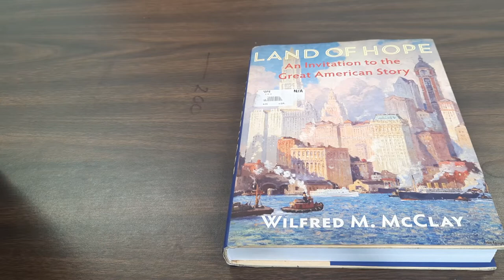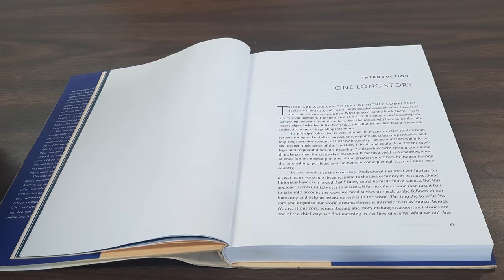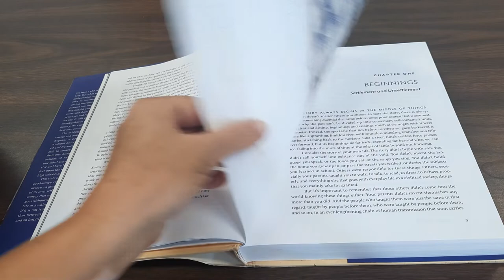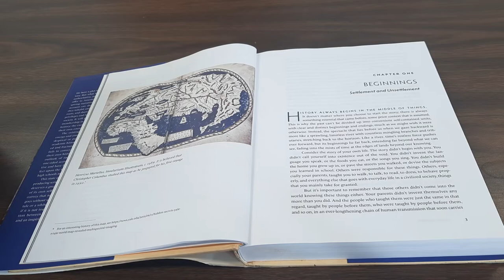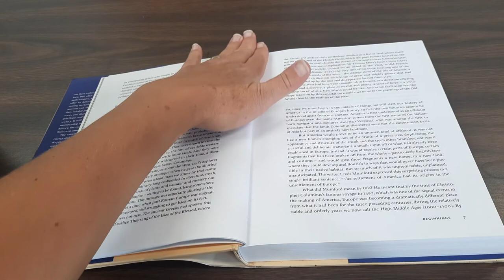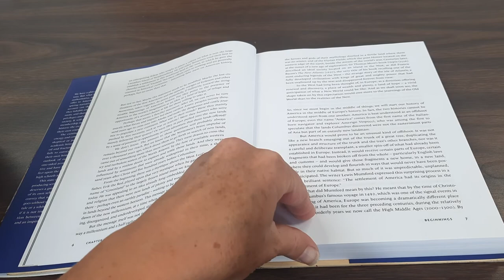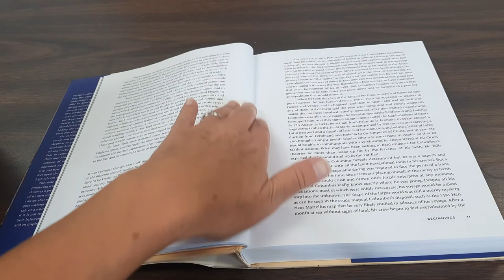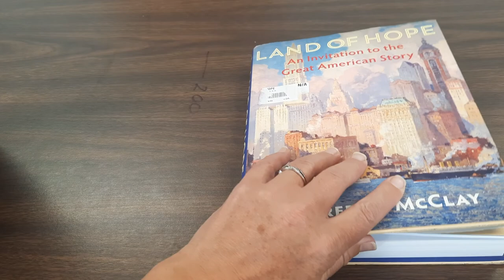Land of Hope: Introduction & Beginnings (Chapter 1)